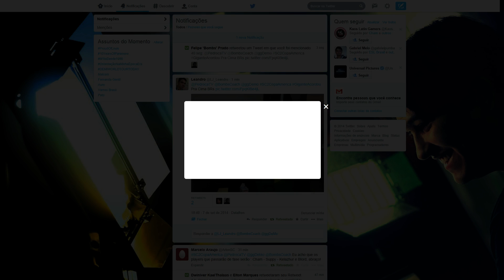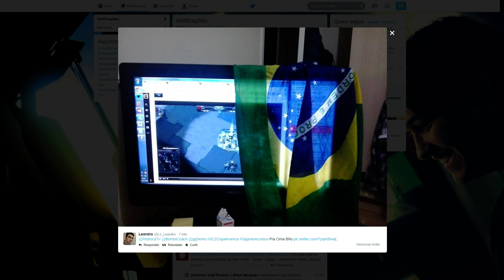StarCraft2 Copa América 2014 Shakti vs Hyperion S3 Q3 RO32 PT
StarCraft2 Copa América 2014 Shakti vs Hyperion S3 Q3 RO32 PT -- Watch live